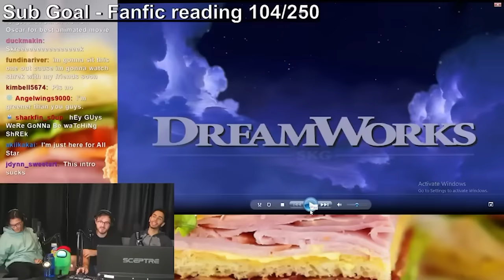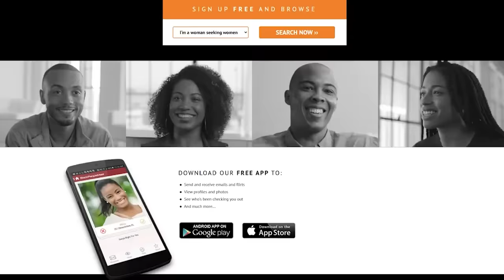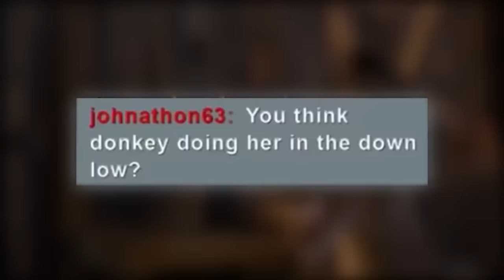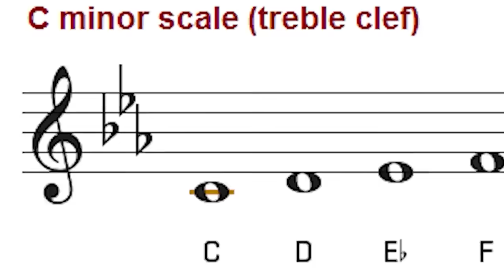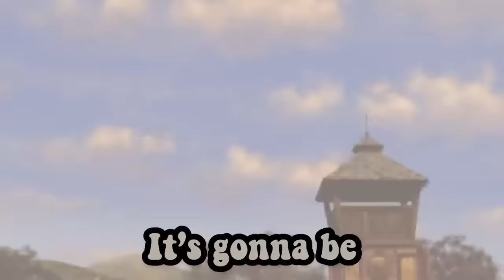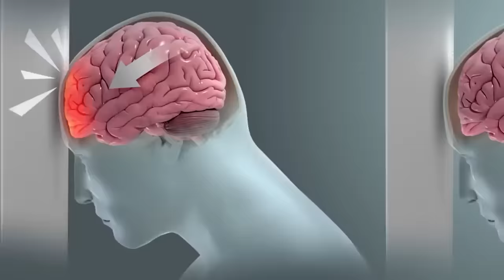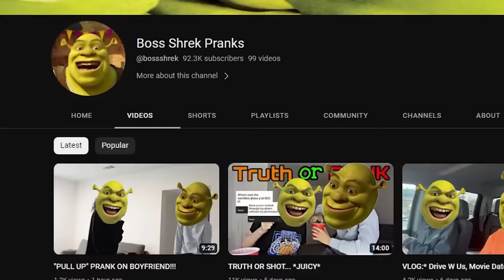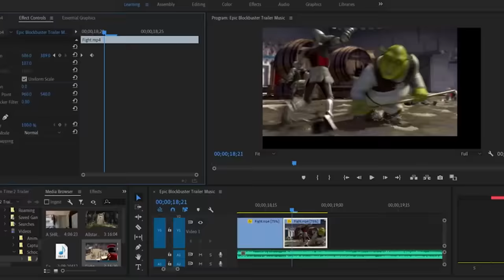we BINGED every Shrek movie...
we watched EVERY SINGLE SHREK MOVIE. Shrek 2 is by far the best of the movie series but Shrek the Third and Shrek Forever After fight for last place as the worst film. Dreamworks made an amazing animated cartoon franchise with these so we react to all of the movies Shrek as adults changes everything… the adult humor, crazy jokes, inneudos and everything. Why Shrek is an Enduring Classic Schaffrillas Productions